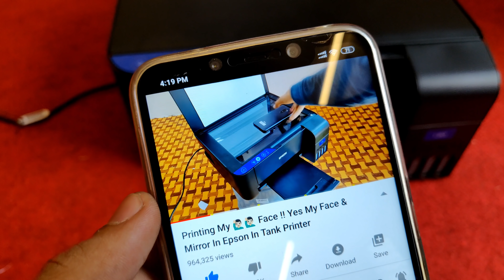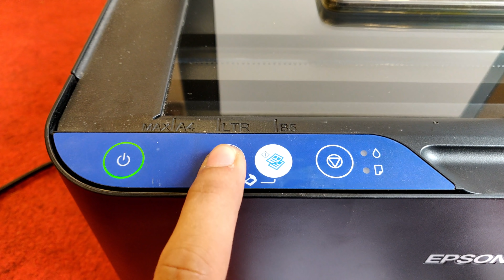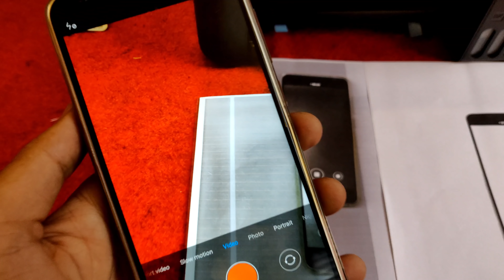सेल्फ़ी कैमेरा चालू करके मोबाइल की फोटोकापी निकला || Selfie Photocopy || Rolling Camera Photocopy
Selfie Photocopy